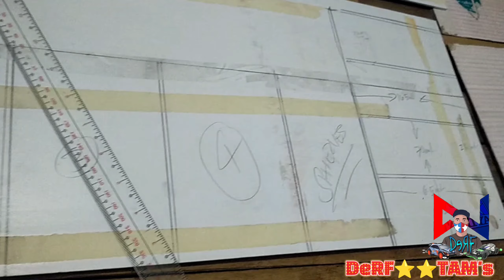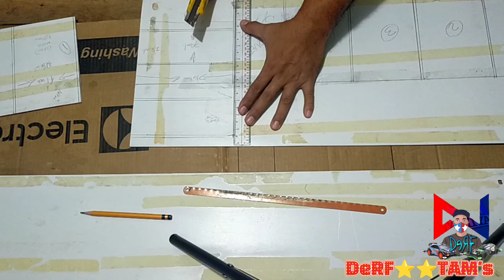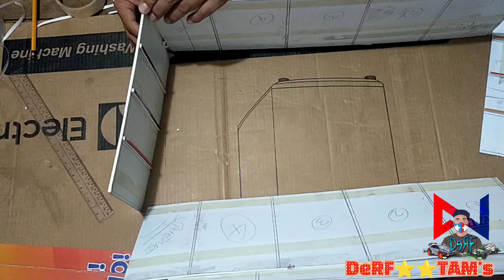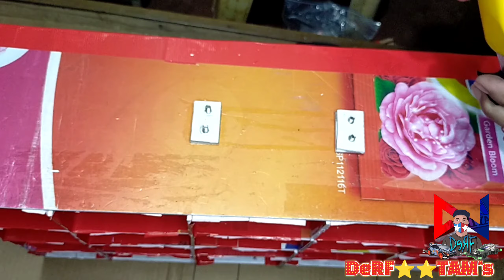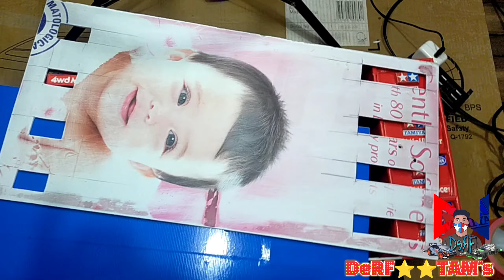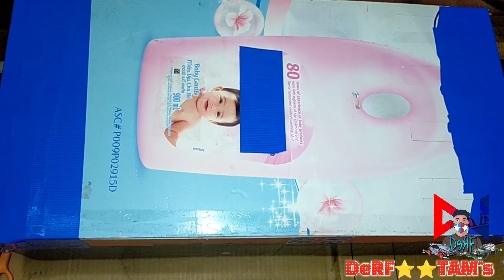HOW l'make my DIY"car box's 12'slot w/mini'drawer😊👍🤘🏎️🏁myMasterpieceProject2022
i make my DIY mini4wd car boxs and the result is very good hope every one watching my video wil enjoy that i gave them the good idea on how to make a good one